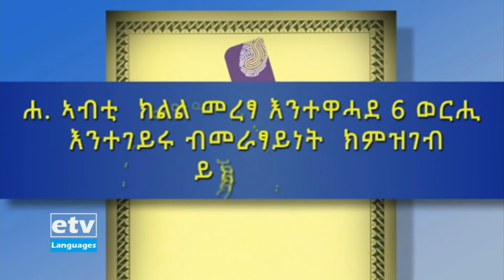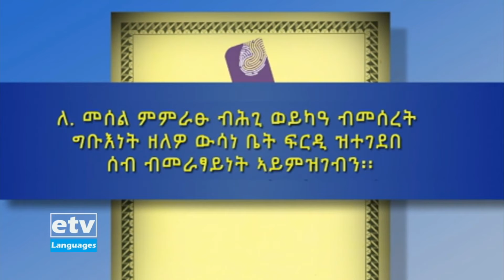ዜናታት ኢቲቪ ትግርኛ … 25/07/2013 12:00